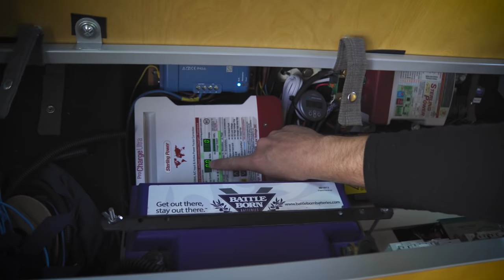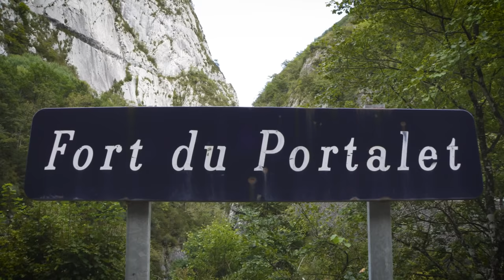THE BEST Country for VAN LIFE in the World?! // S03E08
France surely has to be the best place for Van Life in the world! Join us as we drive around the world and invite you along as we share what it is like to live in a van, off-grid in some of the best and worst places on the planet.

If you would like to know more about van life and vehicle dwelling, check out our Complete Guide to Van Life

REAL TIME UPDATES // UNLISTED BONUS VIDEOS // LIVE HANGOUTS // EARLY ACCESS // MEET UPS // COLLABORATIONS & MUCH MORE available for KOMBI CREW supporters

► Travel & Adventure Insurance (what we use)

♫ MUSIC & VIDEO

FILMING LOCATION: FRANCE
FILMING DATE: SEP 2019